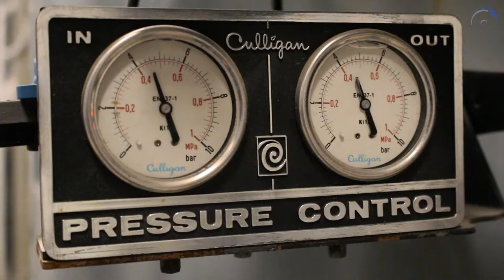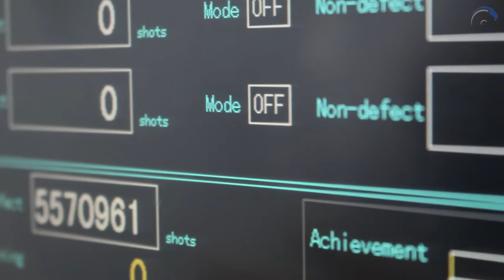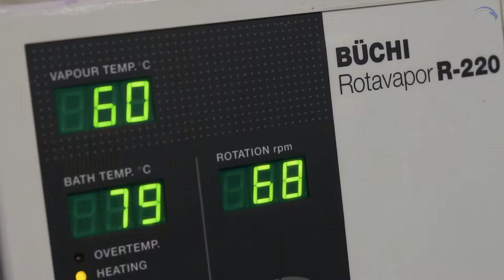FTI Corporate Video